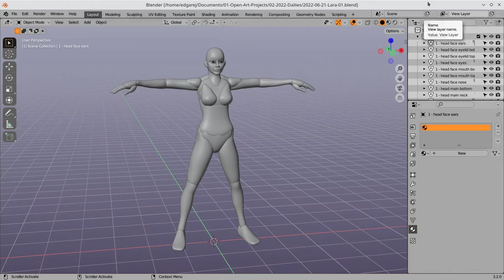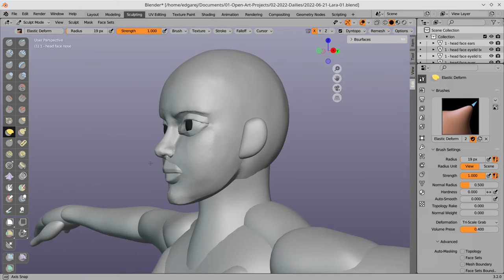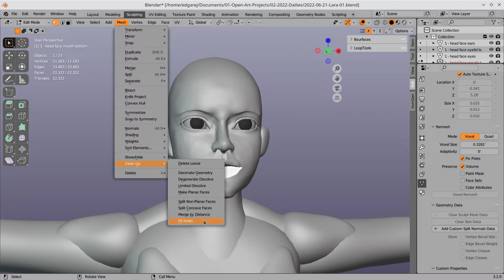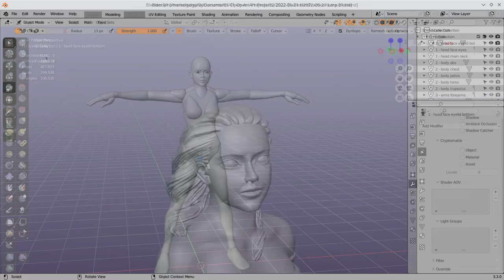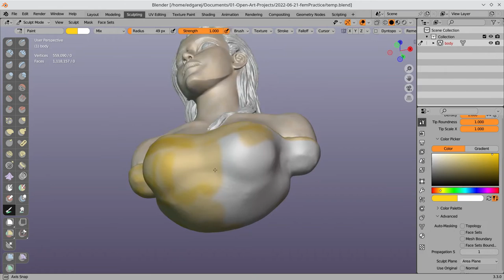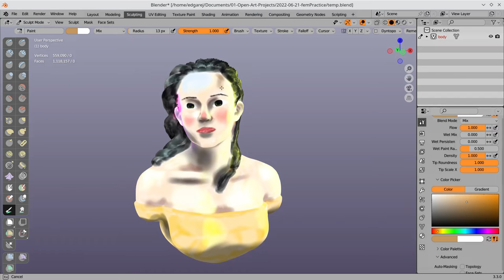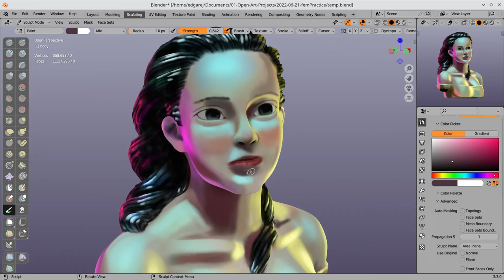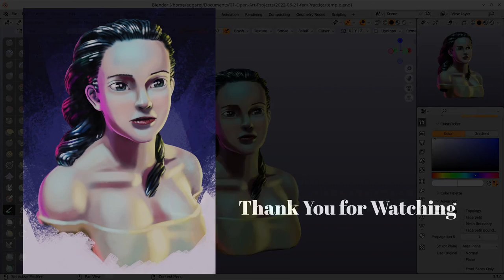Blender Sculpt Paint Portrait Practice - Summer 2022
This project is my second time practicing with the new sculpt paint in Blender. I originally intended for the project to be a full body sculpt, but due to time constraints I had to leave it as a bust sculpt.